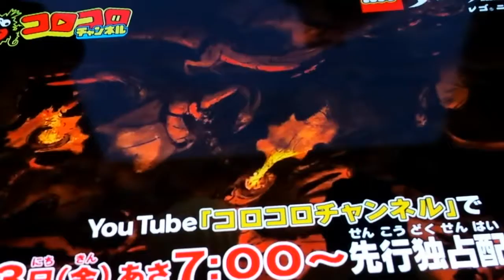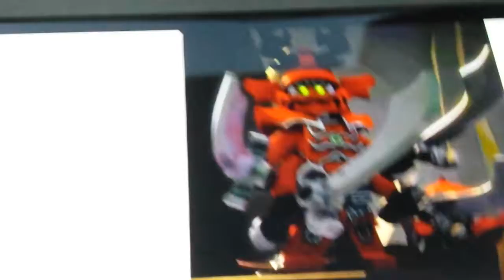Lego ninjago sezon 9 zwiastuny i pytania #2